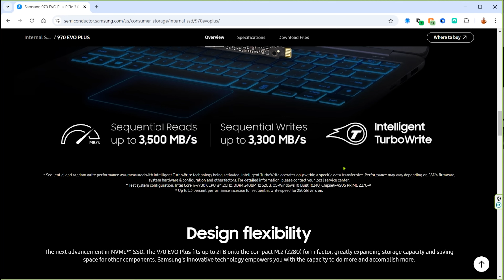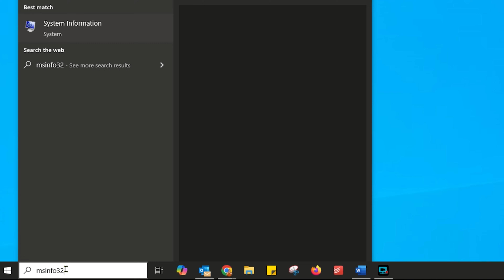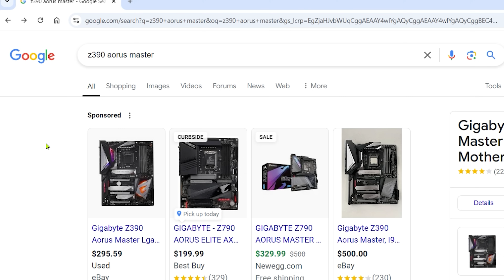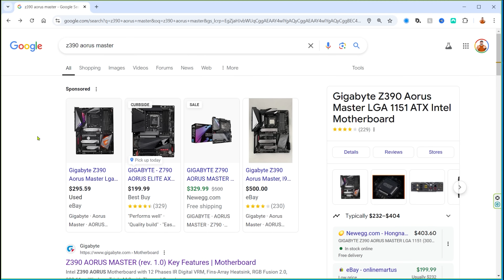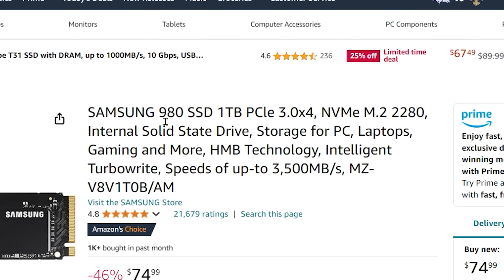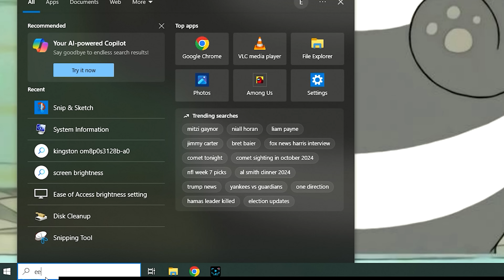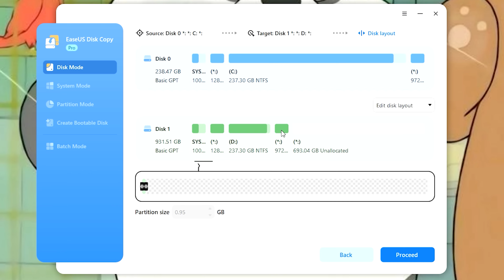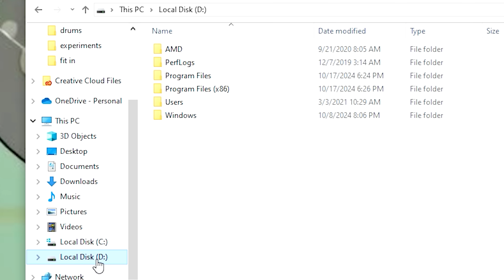How to boost your computer's speed and why you should clone your data!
It's time to boost your computer's performance when you change one thing!

0:00 How to boost your computer's performance
0:56 How to check what type of hard drive storage you have
1:56 What is the difference between hard drive, SSD, and NVMe
3:10 Don't make this critical mistake when upgrading your computer
3:45 How to check your motherboard before you upgrade
5:39 How to clone your hard drive and data

Want to protect yourself from scams?
What is the best security?
How do you keep safe online?
We cover everything from Security and Scams to How Tos, Tips and Tricks, Faster Internet.
My name is Liron Segev, aka TheTechieGuy, and I make tech simple for everyone to understand!

How to speed up your PC when you CLONE your data